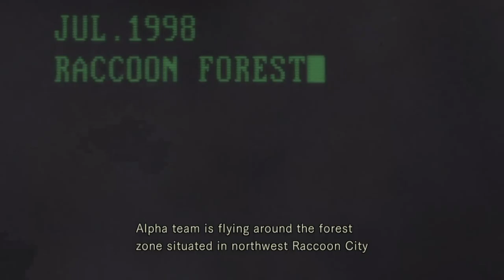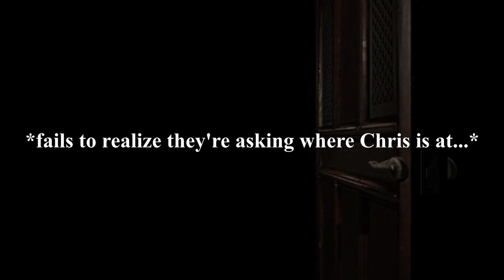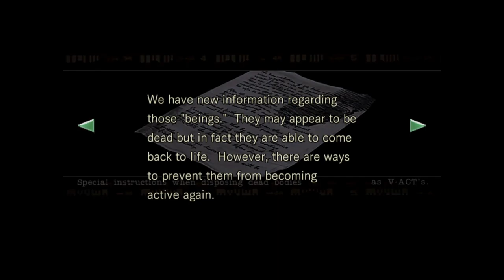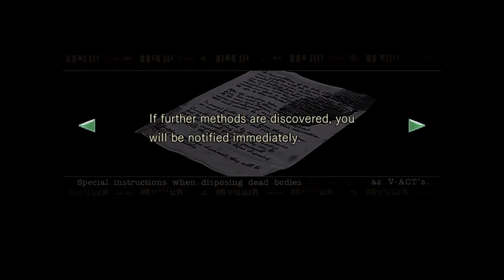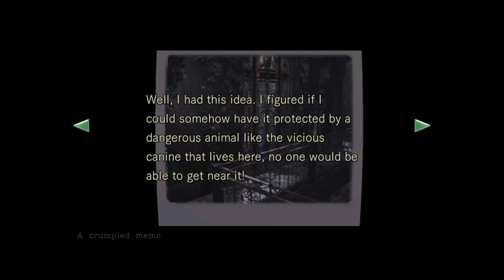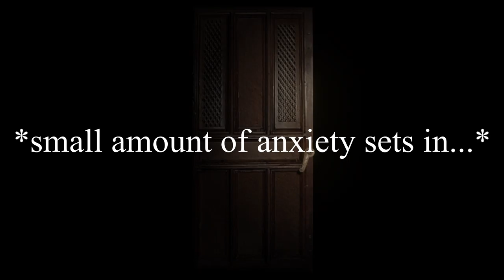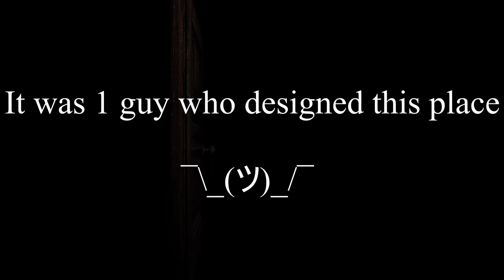RE REmake Ep1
Welcome us as we walk into the world of Survival Horror. We'll be experiencing where it all began with Resident Evil REmake and listening to Jon Bradly giving inaccurate information & fangirling everywhere!

*Special Guest Star: Rayven (Jon's girlfriend)*
Intro/Outro Music (Resident Evil Outbreak Piano Theme - Myuu)